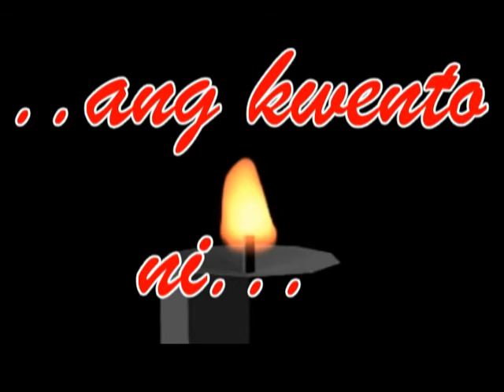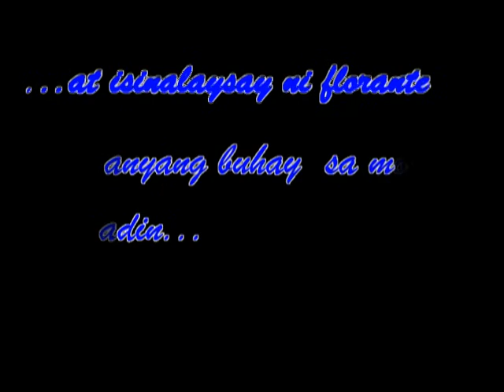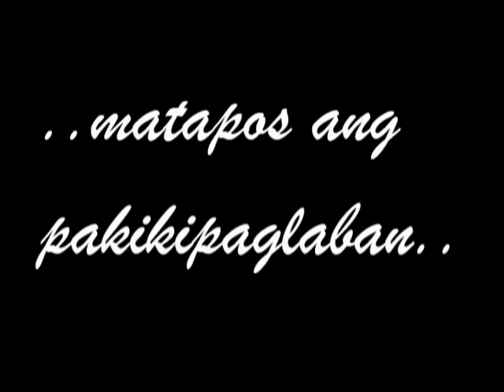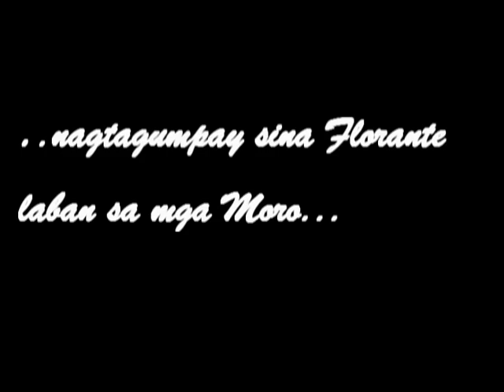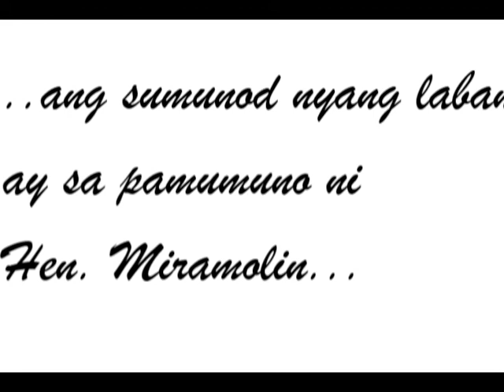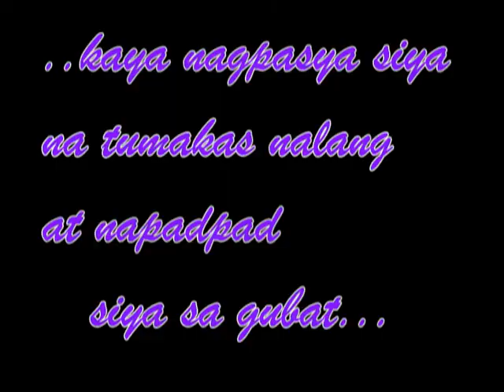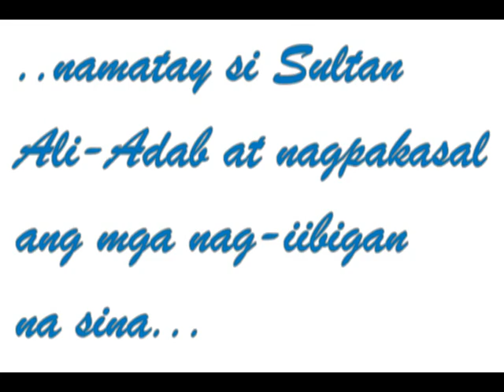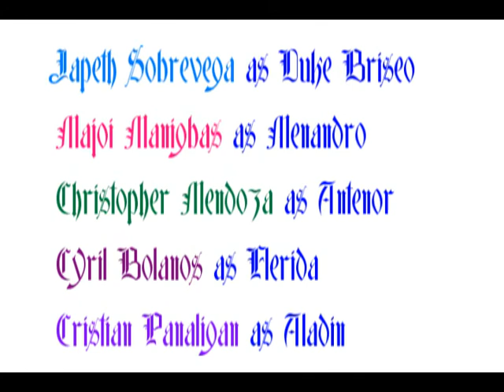Florante at Laura HTS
In commemoration to the legendary contribution of Francisco Balagtas to the Philippine Literature, this is a reenactment of his epic story of Florante at Laura , a project of  2nd year high school students (St. Anthony 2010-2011) of Holy Trinity School of Padre Garcia, Batangas .
Acknowledgment to the following :
nicoletan2 and billie4mozzarella